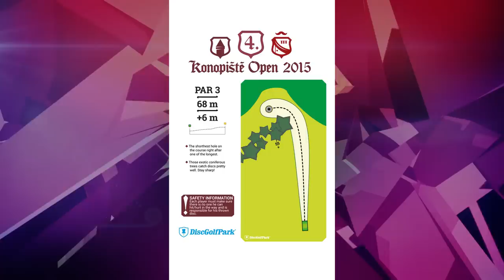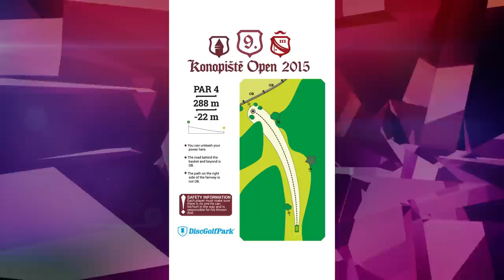2015 Disc Golf Konopiste Open: MPO Final Round Front 9 (Nybo, Paju, Piironen, Stoor)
The SpinTV brings you the exclusive play-by-play coverage from the final round of the EuroTour event Konopiste Open from Franz Ferdinand DiscGolfPark, Benesov, Czech Republic!

Going into the final round the scores are the following:
Karl Johan Nybo (DEN) -25
Seppo Paju (FIN) -21
Leo Piironen (FIN) -21
Jalle Stoor (FIN) -18

Production: Premysl Novak & Esa Arokki